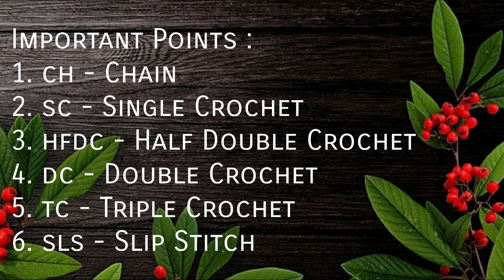BEAUTIFUL FLOWER EARRINGS | CROCHET EARRINGS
Materials :
Anchor Pearl Cotton Thread(Number 8), Hook(0.5mm), Scissor, Fabric Glue, Multipurpose Glue, Stud, Stopper, Jump Ring, Plier and Starch(Liquid Revive)